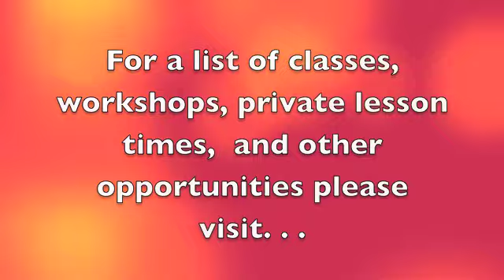Artist in Residence Promo